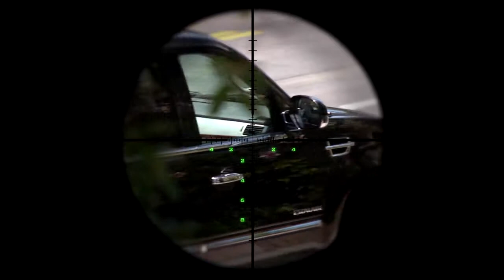Lucius Baston Demo Reel - FILM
FOR DEMONSTRATION PURPOSES ONLY! I claim no rights to any of the footage.